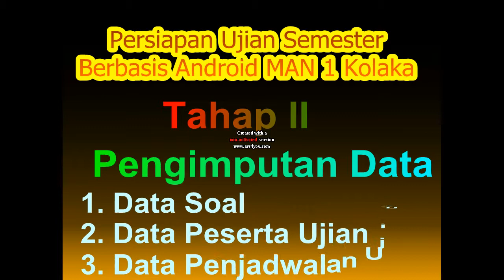Dokumentasi Persiapan Ujian Semester Berbasis Android MAN 1 Kolaka PART II (13/05/2019)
Proses Kedua, yaitu pengimputan data siswa yang valid, soal dan pengaturan jadwal ujian dan simulasi ujian semester berbasis android.